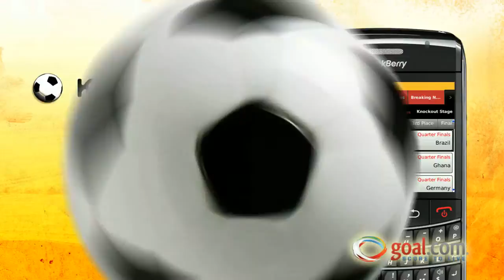Goal.com World Cup Mobile App - Powered by Handmark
Goal.com Mobile News offers the most comprehensive content for fans on the move, with the latest developments, live scores, player profiles and more ensuring you can stay connected to the World Cup wherever you are.

The world's largest new media football community offers local coverage for a global audience as provided by 550 reporters, ensuring users receive the latest news straight to the palm of their hands. Whether you want to find out who your favourite team is signing, what the latest score is or what our experts think, the Goal.com Mobile News app enables you to keep track any where at any time.

Goal.com Mobile News 3.0 app features include:

    * Top news with corresponding photos
    * Specialist World Cup content
    * Live Scores
    * Player ratings
    * Teams with schedule and lineup details
    * Fixtures and Results by day
    * Group Stage with team standings
    * Knockout Stage with the final tournament schedule